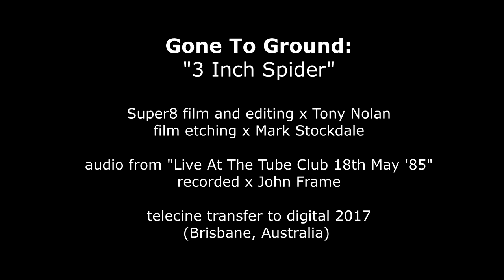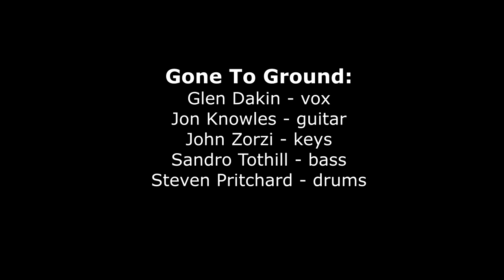Gone To Ground "3 Inch Spider" (1985 Super8 montage + live audio)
A 2017 telecine transfer from Super8 of a montage filmed and edited by Matthew McRobbie and Tony Nolan as a home video for Brisbane indie band Gone To Ground's song "3 Inch Spider". Film etching and painting by Mark Stockdale. The audio is from the band's 18th May 1985 performance at The Tube Club, Brisbane (recorded by John Frame using a Realistic coincident stereo electret and a Fostex X15 cassette deck). Telecine transfer and addition of audio July 2017.  Gone to Ground were Glen Dakin vocals, Jon Knowles  guitar, Sandro Tothill bass, John Zorzi keyboards, Steven Pritchard drums.